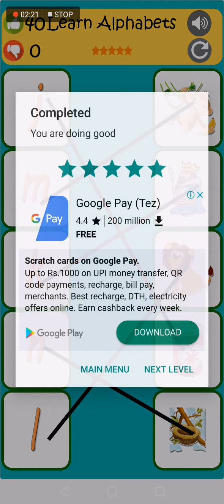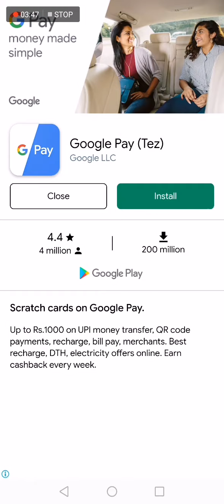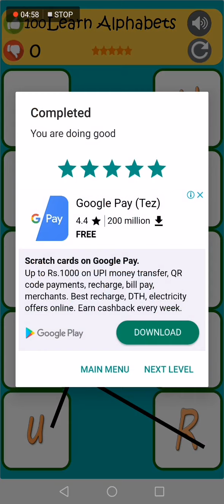LEARN ALPHABETS FOR KIDS📺📺